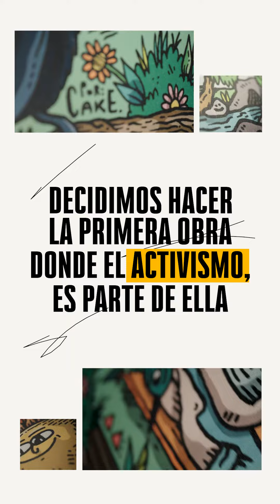"Artbientalismo"- The 3Hundred y Pausa Perú junto al ilustrador Cake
Pausa, junto a la aceleradora creativa T3H y en colaboración con el artista Cake, han creado una propuesta innovadora y pacífica para canalizar el activismo ambiental: el” Artbientalismo”. Se trata de una obra de arte que invita a los compradores a intervenirla como quieran, con la garantía de que estarán contribuyendo a la protección del medio ambiente.